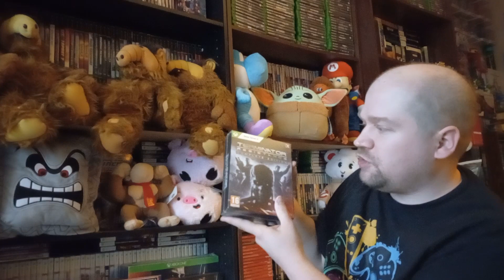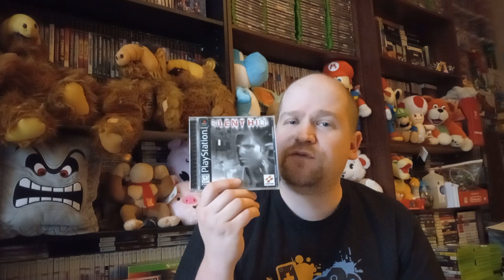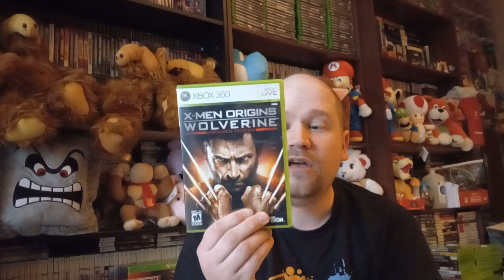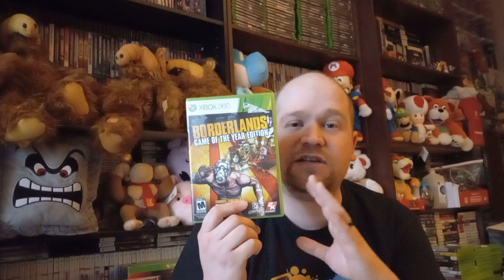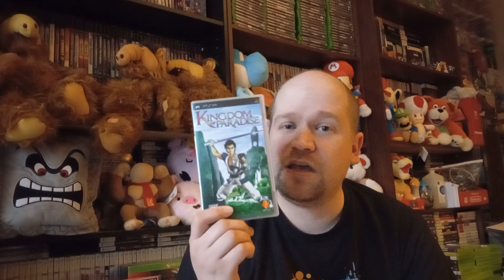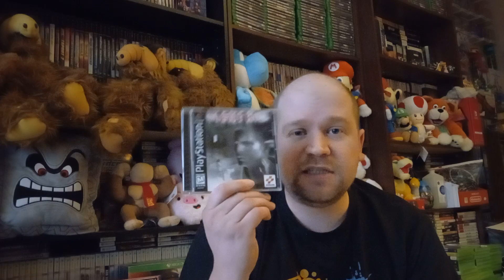2024 Discussion Vlog Why I Collect Video Games For Fun & Entertainment Over Monetary Value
2024 Discussion Vlog: Why I Collect Video Games For Fun & Entertainment Over Monetary Value

Today I wanted to discuss the topic of why I prefer to Collect Video Games for Fun and Entertainment Value over Monetary Value.

I would love to have you guys participate in today's discussion topic. If you feel like filming a video response to this topic; I would enjoy checking it out. Let me know about your video response, and I will watch it.  I will share the link as a comment for others to find.

I appreciate all of you and your continued support of my channel. Happy gaming and collecting my friends.

Nintendo Switch Friend Code: SW-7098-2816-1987

Xbox Gamertag: Asian Sleepy

PSN: Asiansleepy1